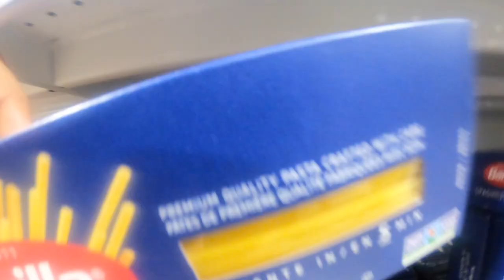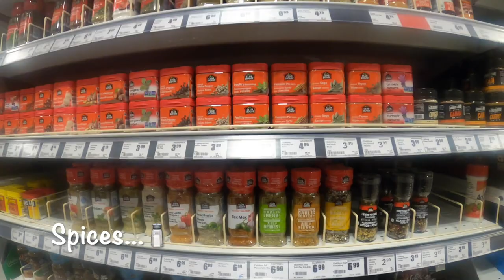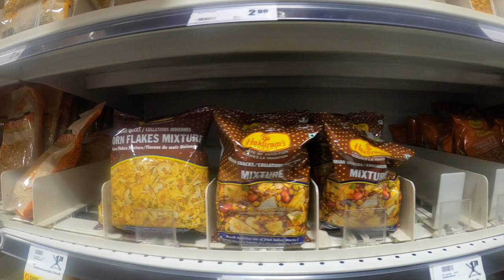Grocery shopping at Freshco of $$$$ 😱 | Canada Life